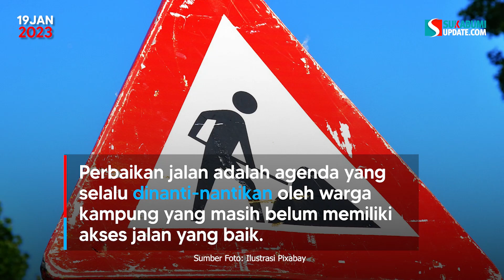Nekat, Seorang Pemotor Terobos Jalan Cor yang Masih Basah, Warganet Emosi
SUKABUMIUPDATE.com - Sebuah video memperlihatkan seorang pria pengendara motor yang nekat menerobos jalan cor yang masih basah di sebuah perkampungan.

Video yang diunggah oleh akun Instagram @memomedsos tersebut mempertontonkan seorang pria mengendarai sepeda motor bebek sedang berkendara di atas jalan yang masih dalam proses perbaikan.

Hal itu membuat jalanan yang tampak masih sangat basah itu meninggalkan sisa bekas dilewati ban motor dan kaki pengendara yang ambles cukup dalam.

Namun, warga tidak sempat mencegahnya, si pemotor tersebut sudah terlanjur mengendarai motornya di jalanan yang basah dari ujung ke ujung.

Di video singkat tersebut terlihat juga dua orang warga yang sedang mencegat pengendara motor tersebut di salah satu ujung jalan.

Si pemotor kemudian ditegur oleh kedua warga. Ia hanya bisa diam dan tak berani membantah apapun.

Meskipun tidak diketahui apa alasan pemotor itu menerobos jalan cor yang masih basah. Namun, aksi tersebut tentu sangat merugikan pekerja dan warga yang akan memanfaatkan jalan tersebut sebagai akses sehari-hari.